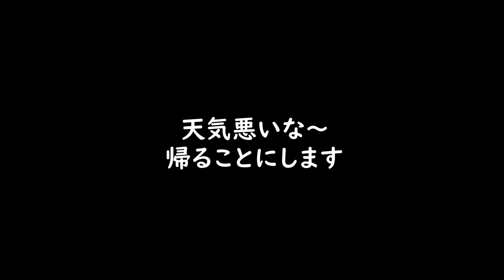Moto Vlog北海道お盆【キャンプツーリング2024】③今回は雨続きます・・・F700GS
BGM
DOVA-SYNDROME   HMIX GALLERY   MusicMaterial 　 stardustbgm
 musmus    PeriTune  HURT RECORD

過去動画・最新版
Moto Vlog北海道のお盆【キャンプツーリング2024】②突然雨が降り始めた・・・F700GS
Moto Vlogh北海道のお盆【キャンプツーリング2024】とうとうこの時期がやって来た！でも天気、初日は何とかなったのだが・・・F700GS
北海道【ひまわりの里】雨竜郡北竜町・2024今年の夏は短いかな？（TAKAさんぽ）F700GS
北海道・富良野【冨田ファーム】時間が出来てちょっと気分転換、とっても混んでいました（TAKAさんぽ）F700GS
気分転換で支笏湖にやって来た【北海道】この日は天気が良くなった（F700GS）
北海道【ゆにガーデン】夕張郡由仁町まだ本格的なシーズンではありません、でもこんなに咲いてます。TAKAさんぽ
【なとは・えさん】恵山海浜公園キャンプ場・海を見ながらのんびりですMotoVlog北海道・函館④【Solo Camp Touring】F700GS
【大沼国定公園＋東大沼野営場】船でのんびりですMotoVlog北海道・函館③【Solo Camp Touring】（F700GS）TAKAさんぽ
桜が咲いた【五稜郭公園】MotoVlog北海道・函館【Solo Camp Touring】②（F700GS） オートバイツーリング＆キャンプ
MotoVlog北海道・函館【Solo Camp Touring】①久し振りにキャンプに行ってきた（F700GS） オートバイツーリング＆キャンプ
北海道【梅まつり】平岡公園、GWちょっと早かったけど、見事な花、とっても素敵です
ミズバショウの季節【水芭蕉】ちょっと早い時期のミズバショウ、とっても素敵です。
【北海道の春】珍しく天気が良い日が続いた（今は天気が悪いが）素敵な一日になった
北海道【白鳥さんがいっぱい現れた】そんなところにキツネさん(TAKAさんぽ)BMW F700GS
BMW F700GS【北海道】とうとう春がやって来たバイクブログ（TAKAさんぽ）3月23日
北海道【スノーシュー雪中散歩】モエレ沼公園そろそろ雪も終わりかな？（3月16日）雪中散歩BGV